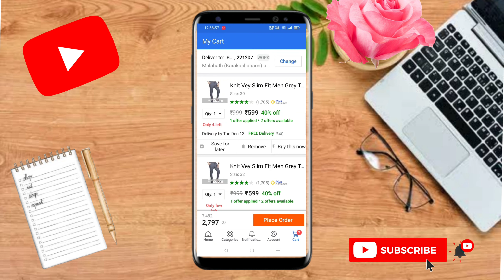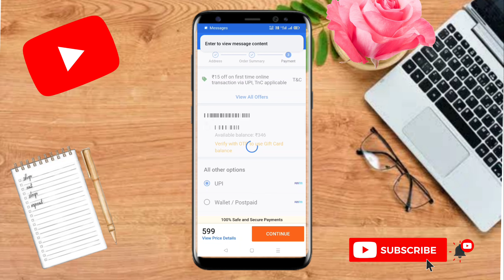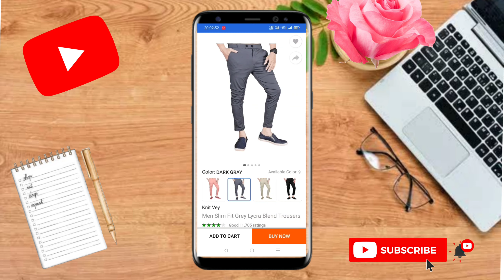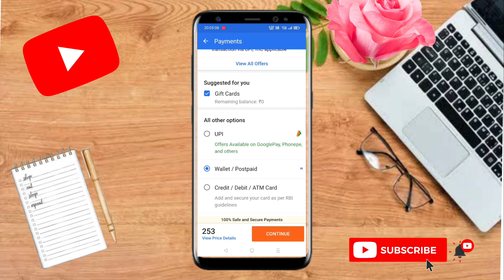Flipkart gifts 🎁 Card se order kaise kare ! How to use Flipkart gift Card ! Flipkart gift Card use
is video me ye bataya hu ki Flipkart gifts Card use Kaise kare,order kaise kare

Flipkart
Flipkart gifts Card use Kaise kare
Flipkart se order karate time gift Card use Kaise kare
How to use gift card on Flipkart in hindi
Gift card on Flipkart
Flipkart se product order kaise kare
How to order product on Flipkart
Flipkart giftcad kaise use kare
flipkart gift card kaise use kare